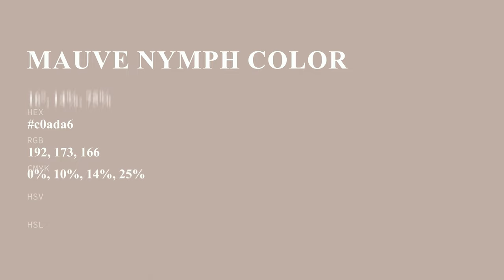Mauve Nymph color c0ada6 hex color - Brown color - Cool color c0ada6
What color is Mauve Nymph ? c0ada6 hex color - Brown color - Cool color c0ada6

Hex c0ada6 Color Code is also known as Mauve Nymph color.

Hex c0ada6 Color code in RGB color code model is created after adding 75.29% red color, 67.84% green color and 65.10% blue color.
Hex c0ada6 Color code in CMYK color (process color) code model is generated after subtraction of 0% cyan, 9% magenta, 13% yellow and 24% black.